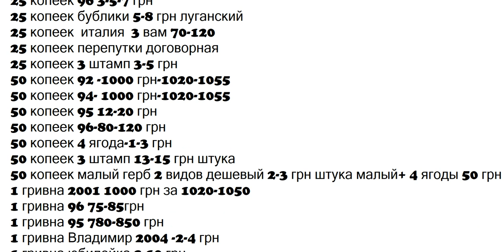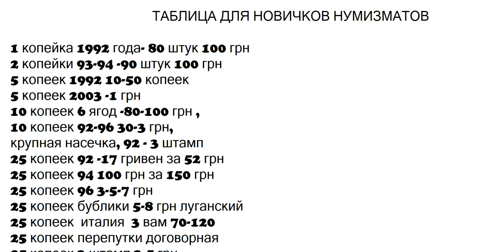Таблица для нумизматов Украины с новыми ценами 2019